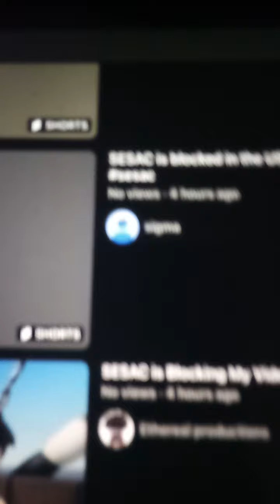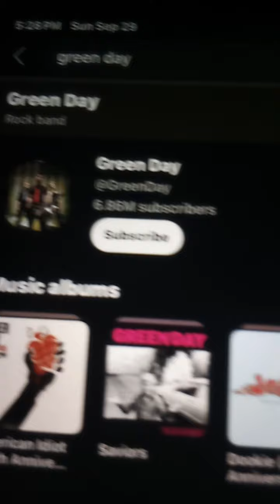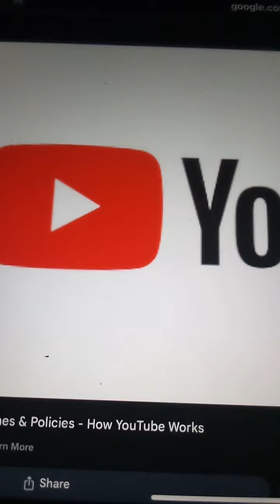why I Hate Sesac